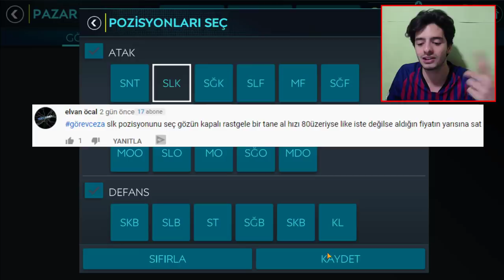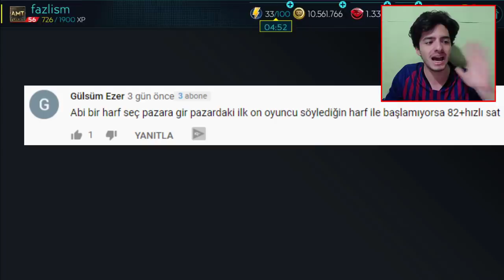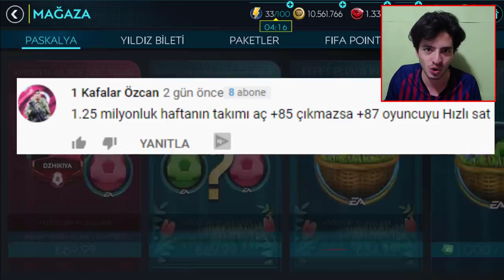UCUZ ATLATTIM (2 Reyting Yüzünden BATIYORDUM) FIFA Mobile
17:00 da canlı yayındayım gizemli olaylar ve turnuvalar var:

Merhaba ben Koray bu video da fifa mobile 2020 de efsane bir fifa mobile görev ceza video su ile beraberiz çok zorlu görevler vardı ve 2 gen yüzünden çok kötü durumlara düştüm iyi seyirler...